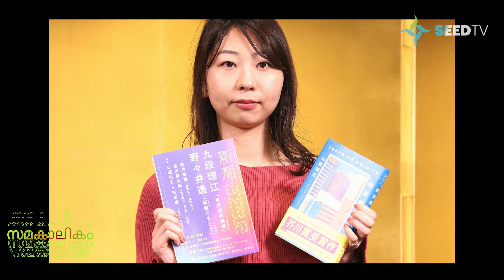കലയെ തകർക്കുമോ നിർമ്മിത ബുദ്ധി I SAMAKALIKAM